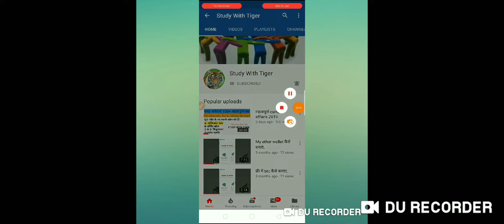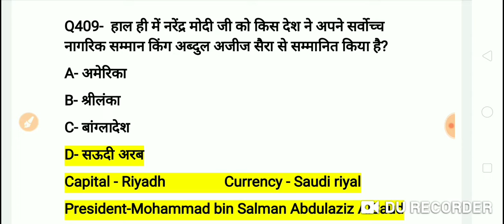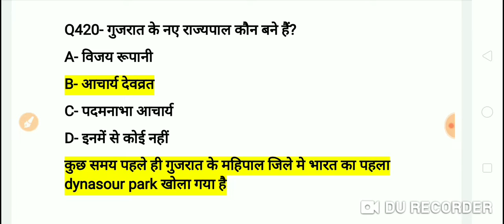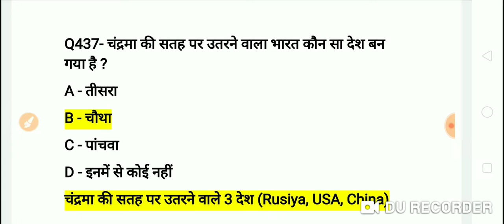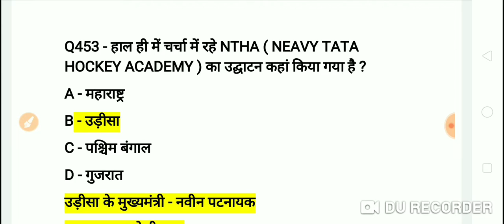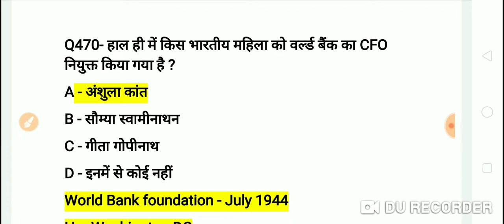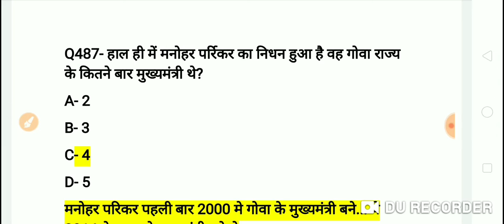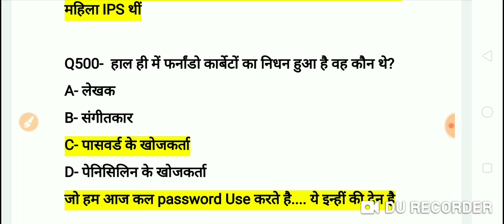करंट अफेयर्स 100+ महत्वपूर्ण प्रश्न क्लास -5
up lower#Up si# mp si # bihar si# delhi police# railway# ssc # upsssc # all class

Telegram chanal
Study With Tiger